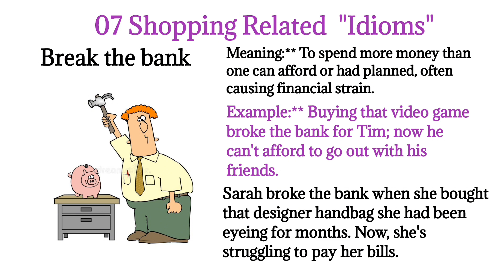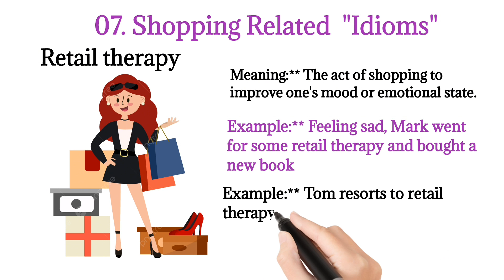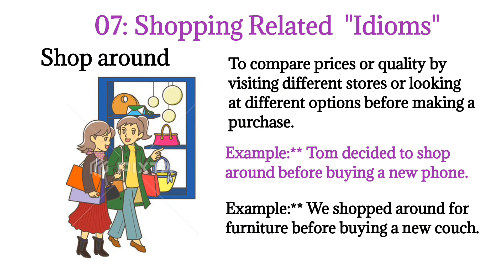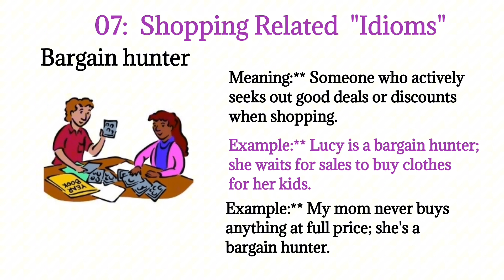Shopping "Idioms" With Meanings & Examples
In this video you will learn about some common idioms with Meanings and examples.